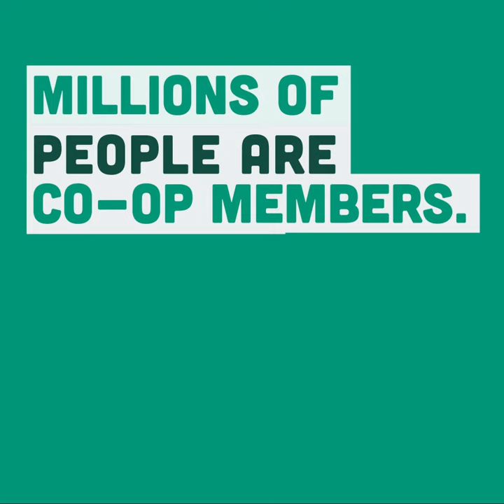What is a co-op [short] #2 | Co-operatives UK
💡 Got 30 seconds to spare? Check out our whistle stop guide to what a co-op is, and why you should JoinACoop Find out more